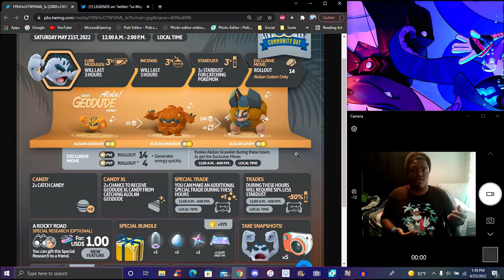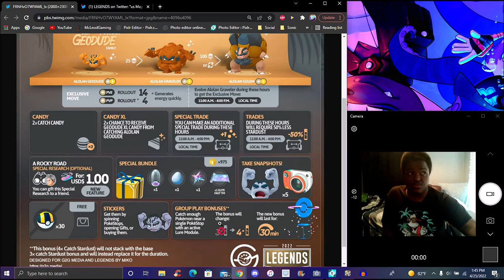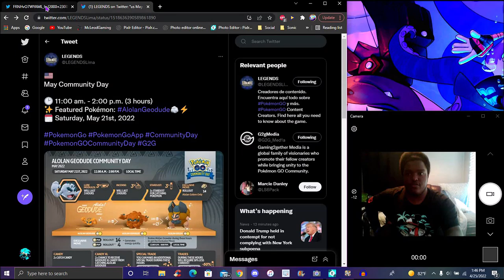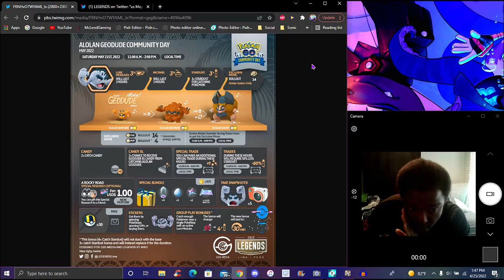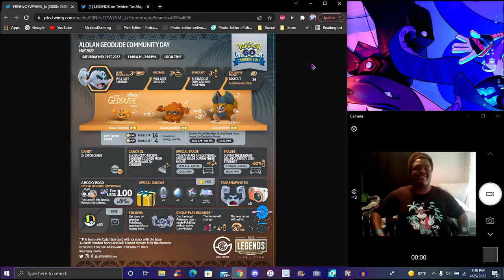A ROCKY ROAD! ? ALOLAN GEODUDE COM-DAY X2 CATCH CANDY + X2 XL CANDY + X3 STARDUST!!! ??? POKEMON GO!